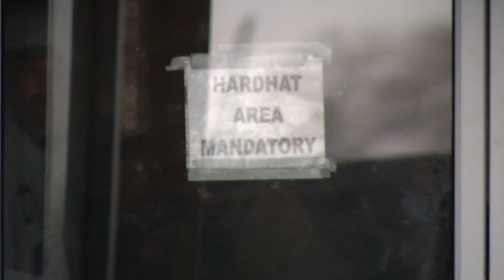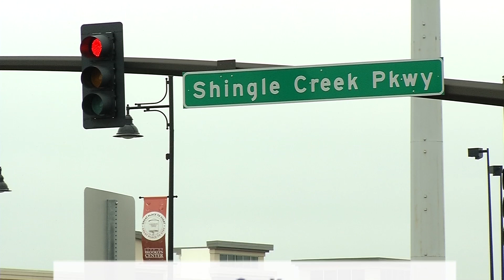Hom Furniture Reveals Big Plans for Brooklyn Center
Brooklyn Center is in the midst of a transformation. Redevelopment opportunities have the power to change the look of the city. And work at one high-profile site is already underway.